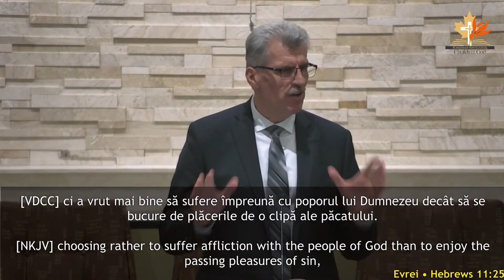Daniel Meseșan - Moise, între dorință și alegere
Biserica Română din Kitchener - mesaj susținut de Daniel Meseșan, în data de 30 iulie 2023. Predici pentru vremuri grele